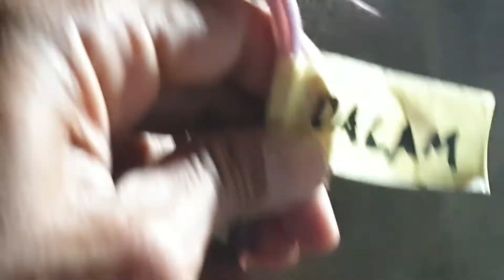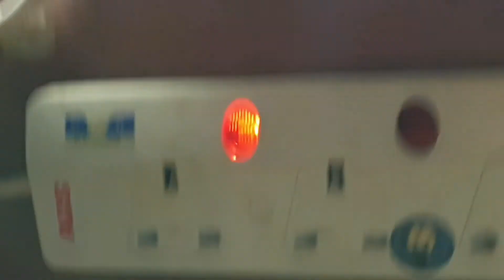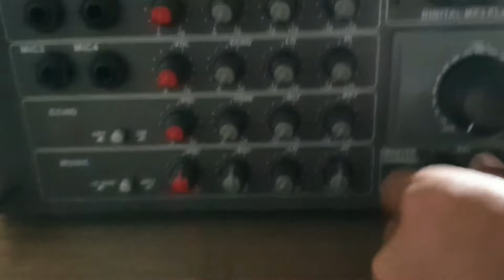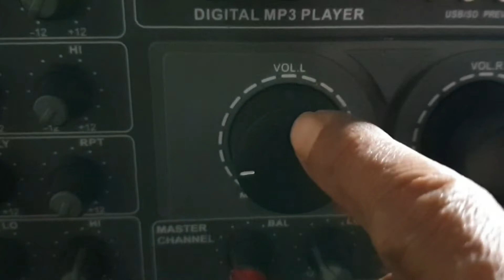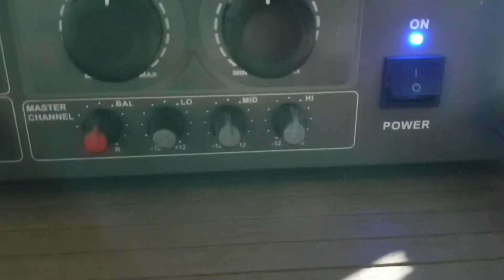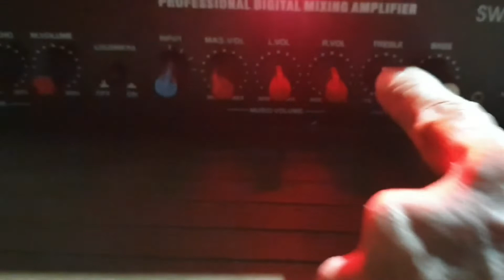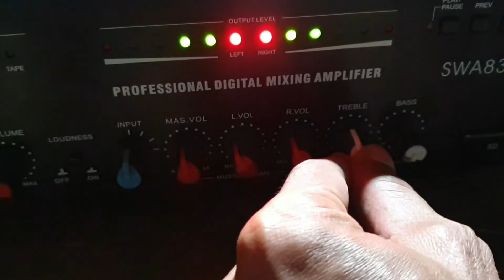rumah burung walet || cara pasang suara burung walet di amplifier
(rumah burung walet cara pasang suara burung walet di amplifier) kali ini kz mau berbagai info cara pasang suara burung walet pada amplifier semoga bermanfaat

salam kz channel hadir lagi menyajikan konten Sehari hari konten campuran apa saja yang penting tidak negatif kami minta maaf atas semua kekurangan mohon diluruskan selamat menonton